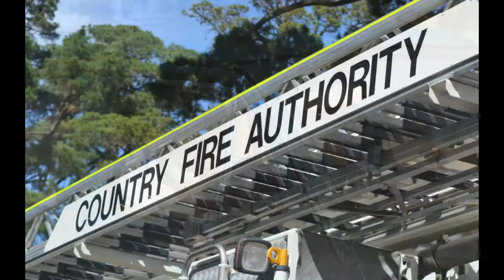Ballarat Begonia Festival ~ The Parade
Ballarat Begonia Festival ~ The Parade, Saturday 9 to Monday 11 March 2013.

Live entertainment on Lake Wendouree foreshore.

Photography by Col Pearson.